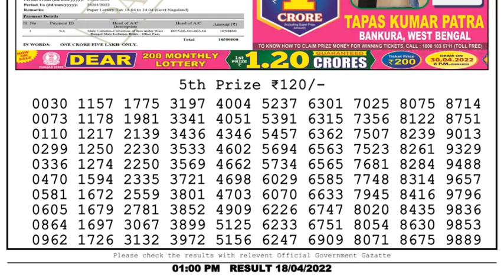🔴Dear Lottery Sambad Live 1pm today 18.04.22 Nagaland State Lottery Result